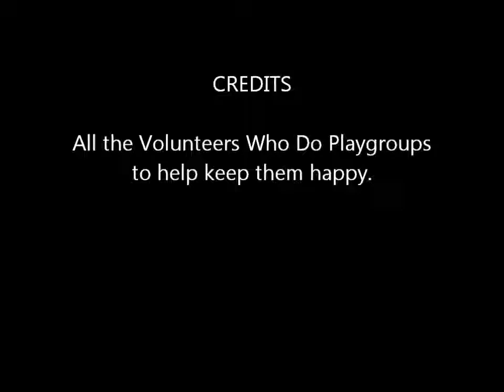Monmouth County SPCA Sweetie Park Playgroup4/1/2013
Monmouth County SPCA Sweetie Park Dog Playgroup